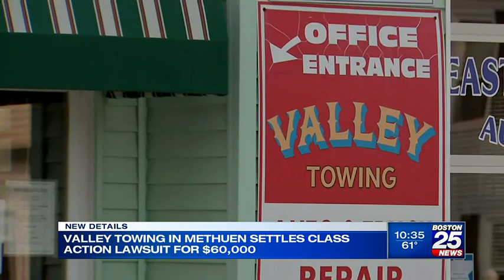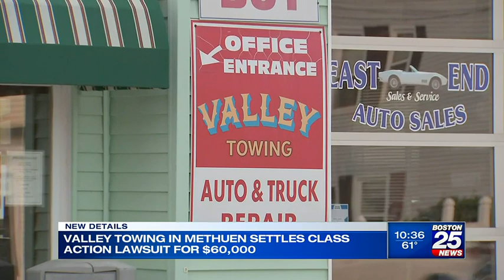Controversial Mass. tow company settles for $60,000 in class-action lawsuit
A controversial tow company has agreed to pay $60,000 to settle a class action suit that accused the business of overcharging people for certified mail and city fees.

Valley Towing in Methuen reached an agreement with plaintiff Matthew Kady last month. The class action settlement includes as many as 8,744 drivers whose vehicles were towed by Valley Towing without their consent, either as a trespass or police-ordered tow, after Aug. 6, 2014, and was assessed a certified mail or city fee, documents show.

Under the terms of the settlement, Valley Towing and its owner Ronald Parrino admitted no wrongdoing.

“The Settlement Agreement resolves the allegations that Defendant charged and collected impermissible fees…in violation of Massachusetts towing regulations. Defendant disputes the allegations and continues to deny any wrongdoing,” the filing said.

Parrino’s attorneys did not respond to requests for comment. Kady declined an interview request on the advice of his attorney.

“To see this magnitude of a settlement and that many people getting a refund, it just validates everything we’ve been saying all along,” Chris Nesbitt said. Nesbitt has been complaining about Valley Towing ever since 2016, when he accused the company of selling his car to a salvage yard without his knowledge following a crash.

“This is awesome to see this many people are going to be getting refund checks,” Nesbitt said. “I should be getting a little piece of the pie. It’s not going to be a lot of money, but it proves the point. It’s more principle now.”

Boston 25 News first reported on consumer complaints against Valley Towing in 2018. The Department of Public Utilities performed an audit of Valley Towing invoices that same year. The audit found 29 out of 752 tow slips were not in compliance with state regulations, resulting in $1,080 in refunds, according to a department spokesperson. The City of Lawrence later discontinued its relationship with Valley Towing following DPU’s audit. The Methuen Police Dept. suspended its relationship with the business in Jan. 2022.

Debo Brown accused Valley Towing of crushing his Ford Expedition without his knowledge in 2008.

“I think [the settlement] is a good start but I don’t think it should be the endpoint,” Brown said. “How was this even allowed to happen for so long? Why did it take so many years for people to acknowledge that what we’re saying has merit.”